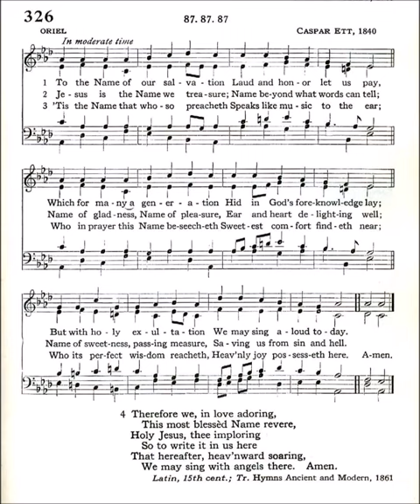To the Name of Our Salvation (Oriel)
Text from Latin, 15th cent
Translated in 1861 by: John M Neale
Tune: Oriel by: Caspar Ett 1840

1 To the name of our salvation,
Laud and honor let us pay,
Which for many a generation
Hid in God’s foreknowledge lay;
But with holy exultation
We may sing aloud today.

2 Jesus is the name we treasure;
Name beyond what words can tell;
Name of gladness, name of pleasure,
Ear and heart delighting well;
Name of sweetness, passing measure,
Saving us from sin and hell.

3 ’Tis the name for adoration,
Name for songs of victory,
Name for holy meditation
In this vale of misery,
Name for joyful veneration
By the citizens on high.

4 ’Tis the name that whoso preacheth
Speaks like music to the ear;
Who in prayer this name beseecheth
Sweetest comfort findeth near;
Who its perfect wisdom reacheth,
Heavenly joy possesseth here.

5 Jesus is the name prevailing
Over every name by right;
At this name, in terror quailing,
Powers of hell are put to flight;
God, in mercy never failing,
Saves by this name of might.

6 Therefore we in love adoring,
This most blessèd name revere;
Holy Jesus, Thee imploring
So to write it in us here,
That hereafter, heavenward soaring,
We may sing with angels there.